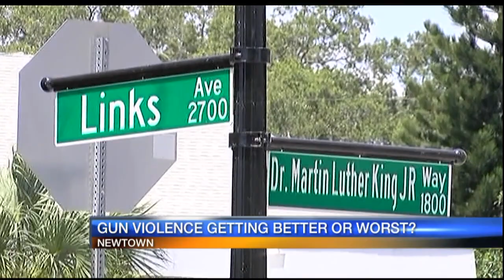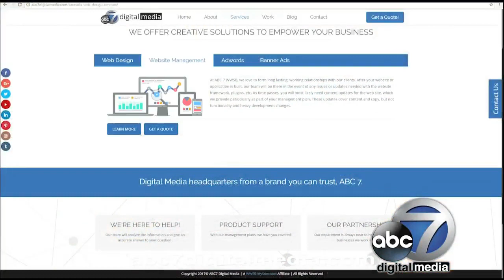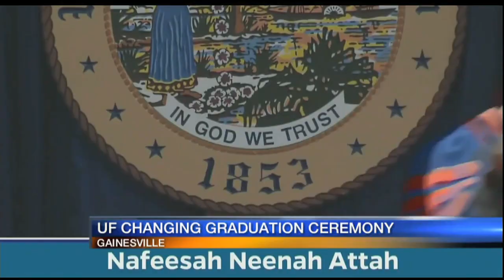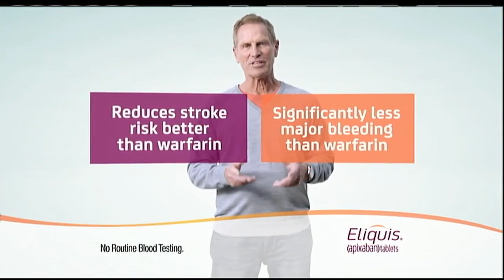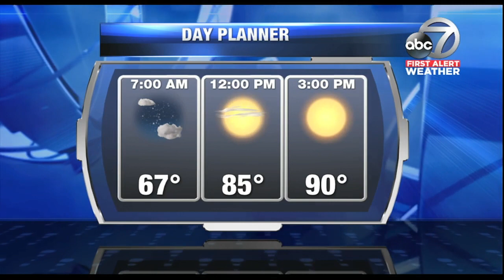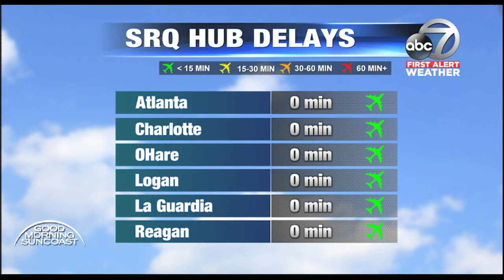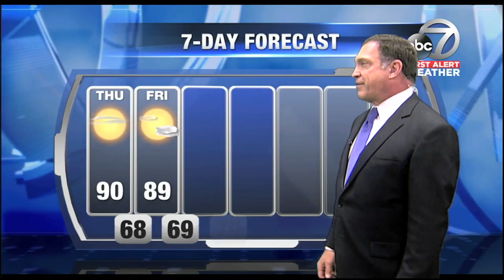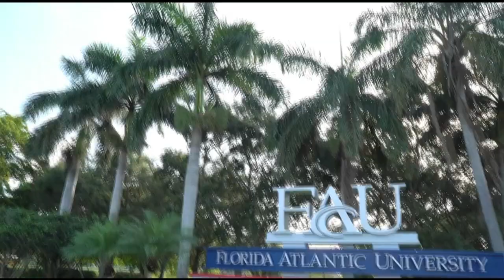Video: Good Morning Suncoast 5am Hour May 10, 2018